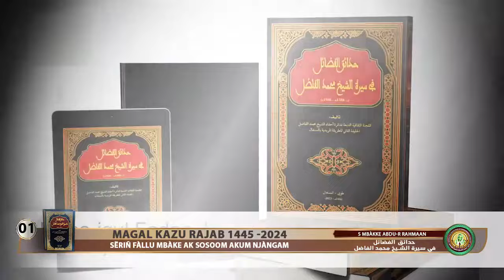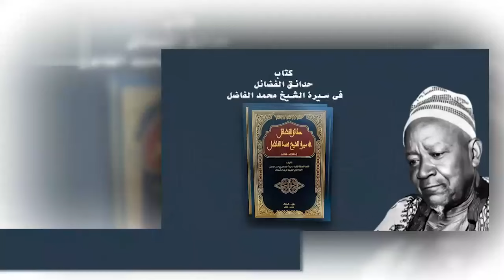Kazu Rajab 2024 Sëriñ Fàllu ak sosoom akum Njàngam par Serigne Mbacke Abou r Rahmane